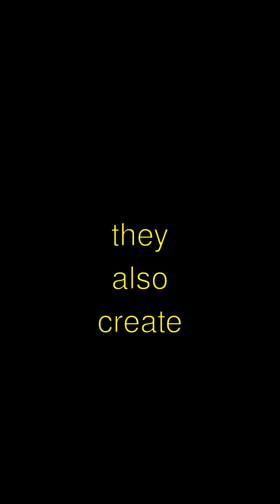WOW! Extraordinary Animal Abilities - Facts That Will Blow Your Mind!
Title: Mind-Blowing Mantis Shrimp Power Punch!
- Guess what?! Did you know that the mantis shrimp has one of the fastest punches in the animal kingdom?! Its punch is so quick, it's like a superhero blasting off in a flash!
- Mantis shrimps can punch things with a force of over 1,500 newtons! That's like throwing a punch as fast as a speeding bullet! Isn't that wild?
- Oh boy, here's the fun part! When they punch, they also create super tiny bubbles that explode with light. It's called cavitation, and it's like making a mini underwater fireworks show! How cool is that?!
- And get this—it punches so fast it can actually break through aquarium glass. Yikes! Imagine being THAT strong! Mantis shrimp sure are fierce little creatures!
- So, next time you see a mantis shrimp, remember their super-duper power punch! Bye-bye for now!

Extraordinary Animal Abilities | Curious Little Kiddo

Learn amazing facts about extraordinary animal abilities explained in a fun, simple way!